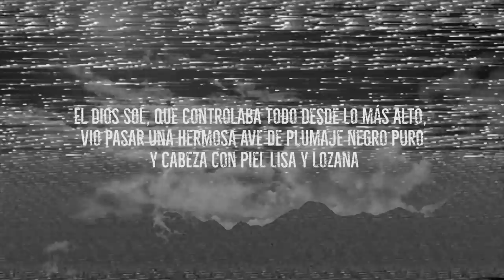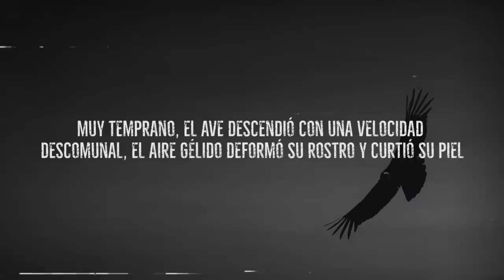EL CÓNDOR PASA Lyric Video - GAONA (versión)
Mientras el ave de plumaje imponente dormía, el sol tenía para él una misión que salvaría a la humanidad!

AUTOR: DANIEL ALOMÍA ROBLES

Dirección: Lenin Tadeo
Post producción: Shirley Bravo
Fotografía: Fiorela Carrasco

LINKS VIDEO:
1. Videos CC Wayne McKelvie

LINK FOTOGRAFÍA
1. Fotografía: BearFotos

Voz de relato: Lenin Tadeo

Productor:

- Marco Canales
- Franz Montoya

Ingeniero de mezcla
- Rocky Montoya

Músicos ejecutantes:

- Giovani machuca (Bajo)
- Franz Montoya (Batería)
- Marco Canales (Guitarra)
- Rocky Montoya (Keyboard)
- Ronald Cusinga Arenas (Vientos)
- Richard (Vientos y charango)

ESTUDIO de grabación musical:
- QAVAH